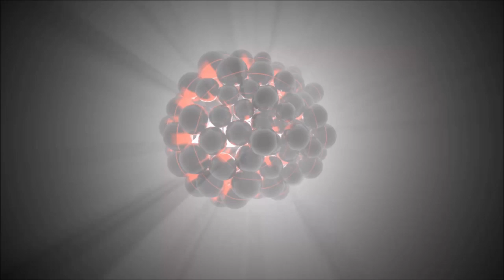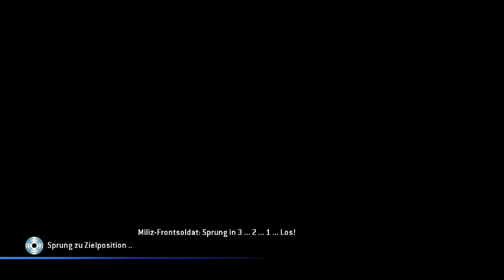Titanfall ist wieder Zurück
Titanfall kommt Zurück freut euch auf mehr
Nicht vergessen zu Abbonieren und zu liken